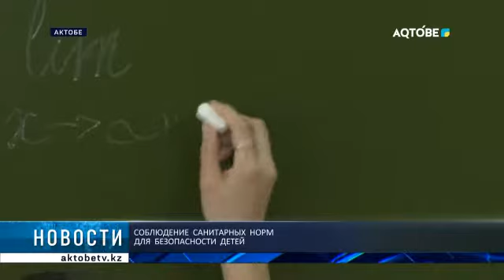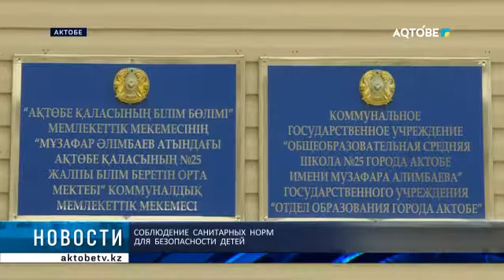Соблюдение санитарных норм для безопасности детей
Только вакцинация поможет остановить пандемию. Такого мнения придерживается педагогическая общественность. Так, в общеобразовательной средней школе № 25 имени Музафара Алимбаева все учителя прошли первые два этапа вакцинации. А сейчас они активно ревакцинируются. Кроме того, в образовательном учреждении применяются все необходимые санитарные требования. Задача одна - не допустить заражения школьников.